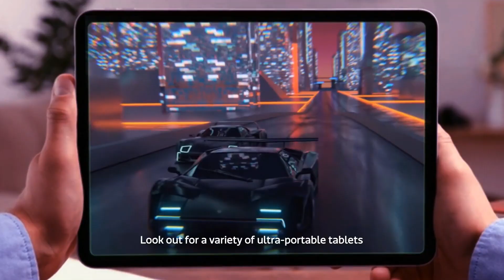Mediatek Dimensity 1300T - Official Trailer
By:- Gadget Master 99 (GM99)
Gear up for the road and get incredible Android tablet experiences with the MediaTek Kompanio 1300T. Inside this super chip is a premium octa-core processor, everywhere connectivity with integrated 5G, support for 108MP cameras with 4K HDR capture, giving you the ultimate mobile companion made to be used anywhere.